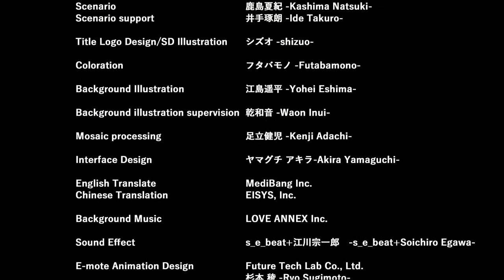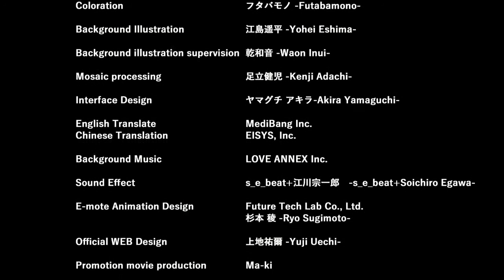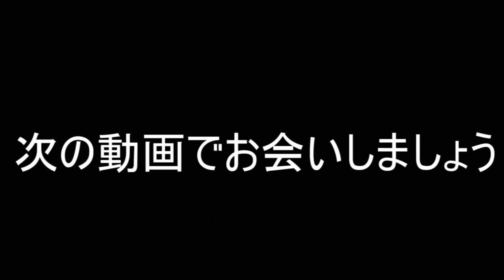感動の最終回！！！いかないでくれ、巨乳忍者！！！【Nin Nin Days】#10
最終回です！！！！！！！！！
ここまで応援してくれた皆さん！ありがとうございました！！！！